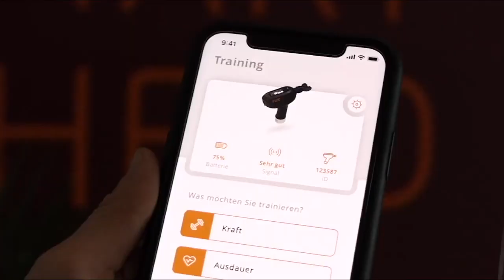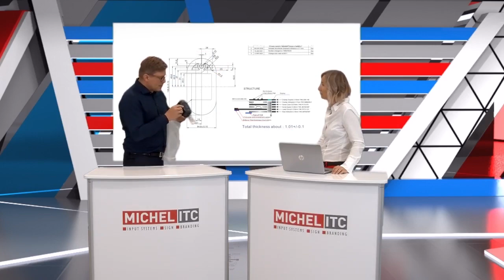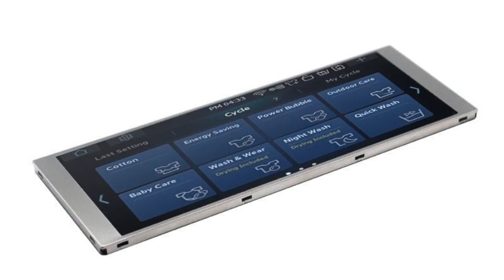MICHEL ITC Solution Channel | Ausgabe 2 | HMI Lösungen | Nach Mass und aus einer Hand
In der zweiten Ausgabe des MICHEL ITC Solution Channel dreht sich alles um das Thema "Kundenspezifische HMI-Lösungen". Displays nach Mass, gute Lesbarkeit und jahrelange Verfügbarkeit sind weitere Stichwörter, die in dieser Ausgabe genauer beleuchtet werden.